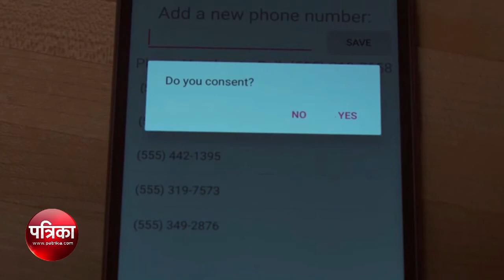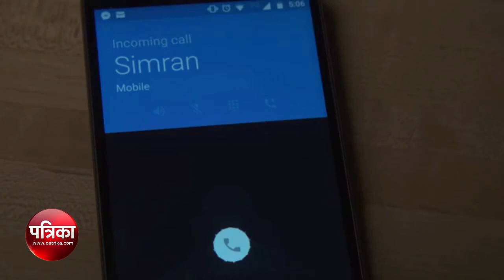रेप से बचाएगी ये अनोखी ब्रा, छूते ही बजने लगेगा सायरन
देश में रेप और सेक्‍सुअल हैरेसमैंट की बढ़ती घटनाओं को देखते हुए भारतीय वैज्ञानिक मनीषा मोहन ने एक ऐसी ब्रा तैयारी की है जिसमें सेंसर लगे होंगे। जो महिलाओं को रेप जैसी हिंसा से जुड़ी वारदातों से बचाएगी।